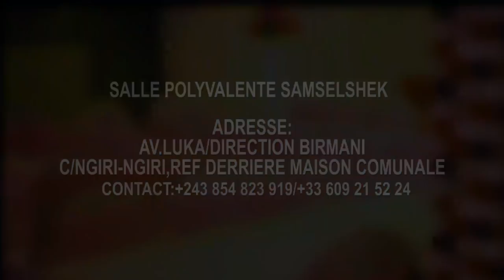KAKE🔥:BA COMÉDIENS BASAMBWE NDE KOSAMBWA NZOKA BAKOMISA BASI YA POTO BILANGA NABANGO, MOTO EPELI🔥🔥